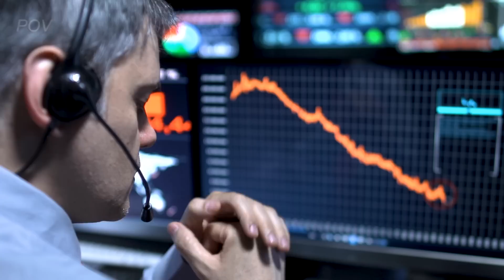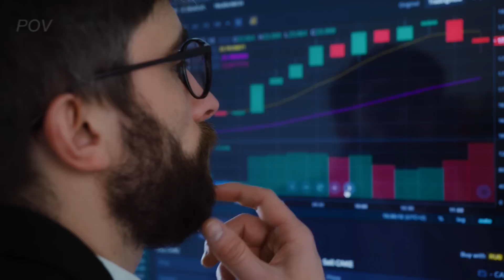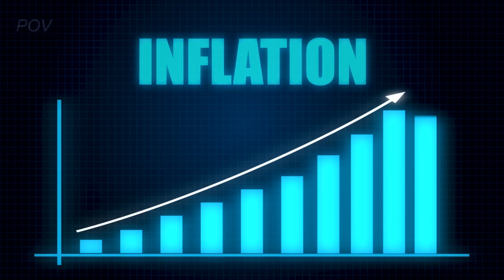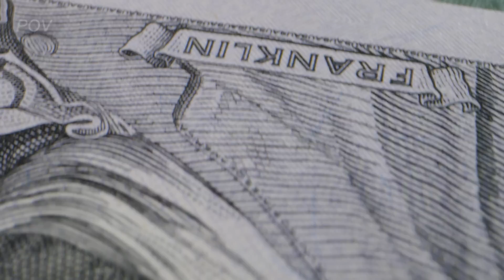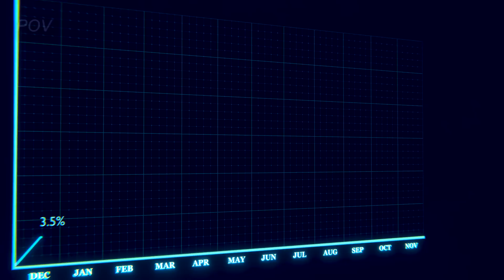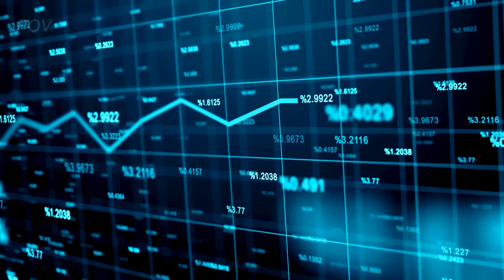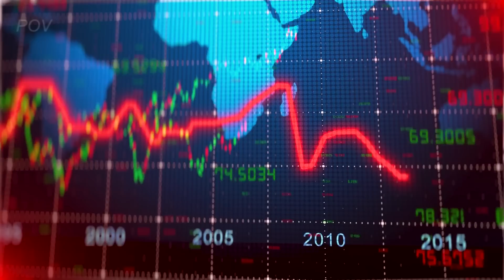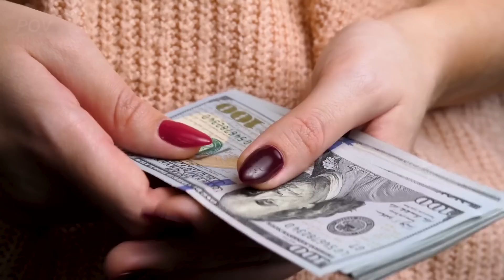Tucker Carlson: I was SHOCKED to learn this!!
► Elon Musk: "Something TERRIBLE Is Happening To Me Right Now!"

🔥 Join Tucker Carlson in this thought-provoking episode as he delves deep into the pressing economic issues of our time. Inflation and the looming threat of recession are hot topics on everyone's minds, and Tucker provides a comprehensive analysis that cuts through the noise to offer clarity and insights.

📈 Inflation has been on the rise, impacting the cost of goods, services, and everyday essentials. Tucker breaks down the factors contributing to this inflationary trend and its real-world consequences for American families, businesses, and the economy as a whole.

💼 The possibility of a recession is a concern that cannot be ignored. Tucker Carlson explores the factors that could potentially lead to a recession, from government policies to global economic dynamics. He presents a balanced perspective and raises critical questions about the steps that need to be taken to safeguard our financial future.

🌐 Whether you're an economist, a concerned citizen, or just someone looking to understand the economic challenges facing our nation, this video offers valuable insights and an engaging discussion. Join Tucker Carlson as he navigates the complex world of economics and its impact on our daily lives.

📊 Don't miss this eye-opening episode! Let's stay ahead of the curve and work towards a stronger, more stable economic future for all.